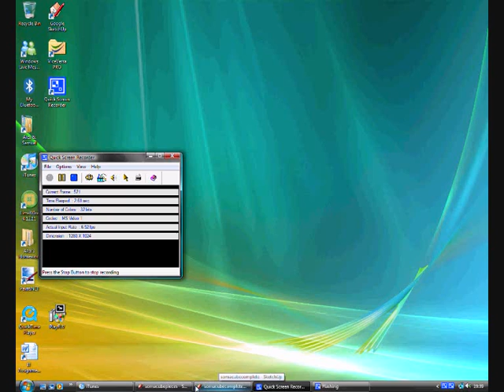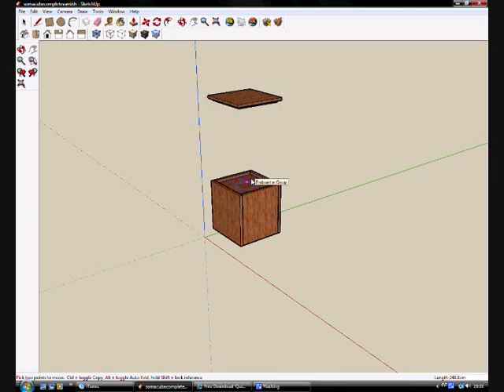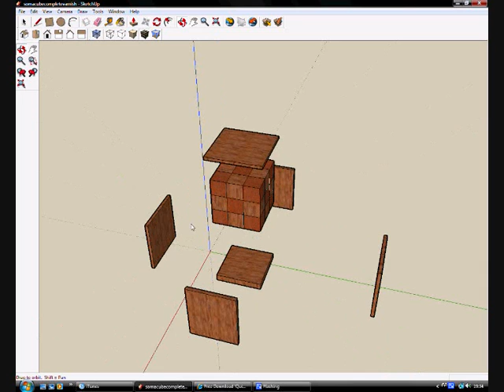Soma Cube Project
A visualisation made for a DT project.

Google SketchUp